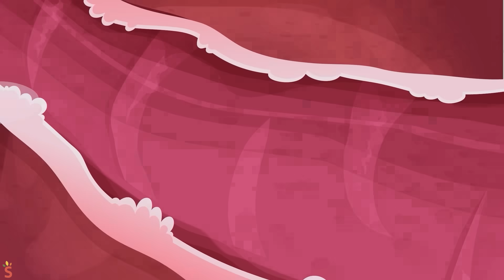Grocery Store Song🤩😍I Want This, I Want That Song 🚓🚑🚌🚗+ More Nursery Rhymes by Cars & Play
Hi Kids!
Today baby car and his friends have a trip to the candy factory 🤩😍

00:00 - Grocery Store Song
02:30 - Are You Angle Or Demon Poo Poo?!
05:20 - Flush The Potty Song
07:52 - Where Is My Christmas Lovely Color
10:05 - Diaper Change Song
12:56 - Don't Choose The Wrong Bus

Lyric
"Verse 1:
It's a juice stomper, stomp out all the juice
From all the strawberries
Make those delicious rock candies
Oh it's the greatest place ever

Chorus:
Candy factory is cool
It's a place where all the dreams come true
Everything's so colorful
All the candies with those good flavours
It's a land of every treats
All pretty, yummy, tasty sweets!

"Verse 2:
It's a big machine, it looks really cool
Click, click, click on the switch
A fluffy cotton candy there
Oh I want to make it myself

"Verse 3:
Looks so colorful, all those rainbow treats
So yummy, I want that
Need to take it slow, no, no, no
Uh-oh but it tastes really good